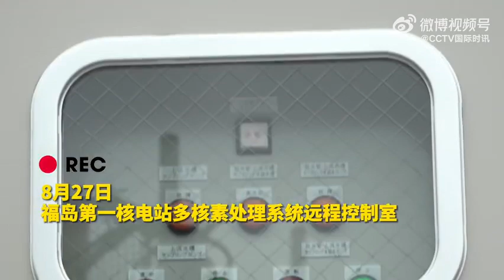总台记者探访福岛核电站内部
总台记者探访福岛核电站内部今天27日，日本正式启动核污染水排海第四天，总台记者何欣蕾@cinlay进入福岛第一核电站内部进行探访。但东京电力公司要求采访全程要在工作人员陪同下进行，而且记者不能自由进行录音录像，记者唯一允许出镜的地方是核事故发生时处于停机状态的5号机组前↓↓↓来看总台记者直击日本核污染水排海设备。